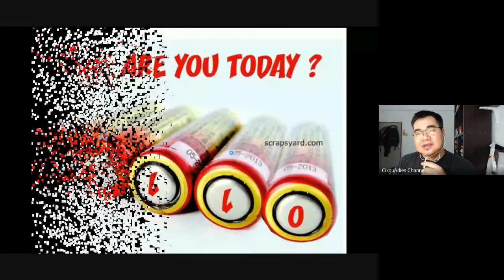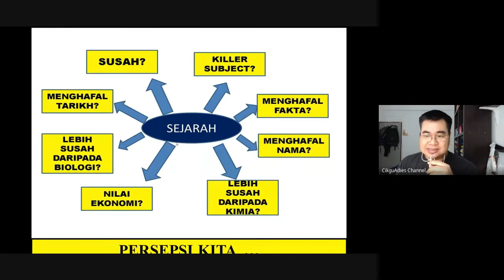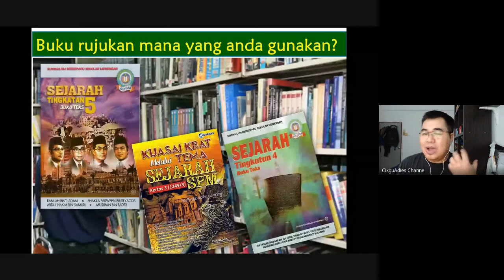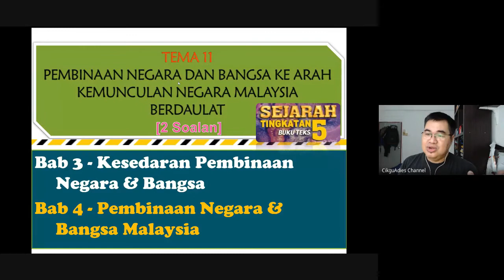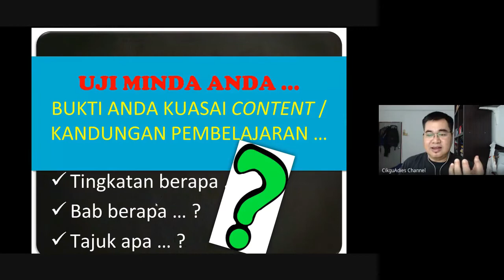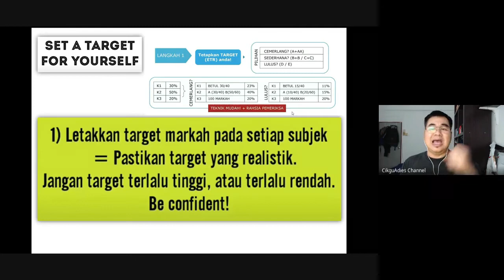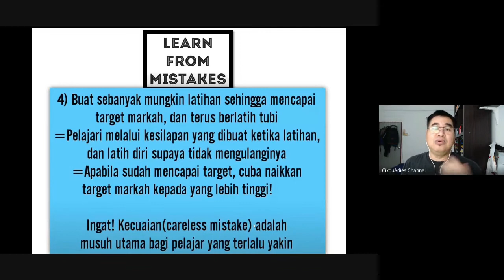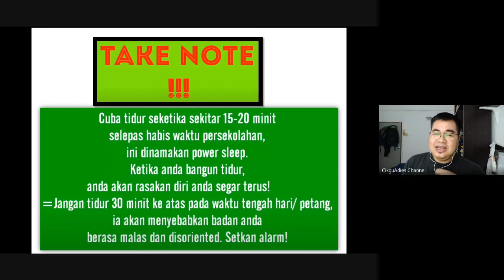Panduan Menguasai Sejarah SPM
Dikongsikan panduan menguasai sejarah dengan mudah. Calon2 juga didedahkan daripada manakah soalan untuk K2 datang. try tengok!!